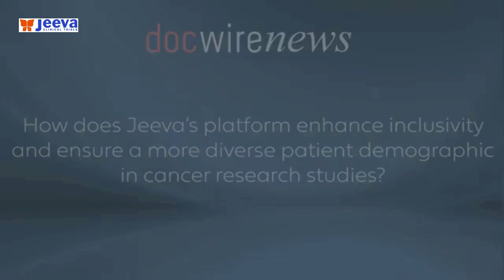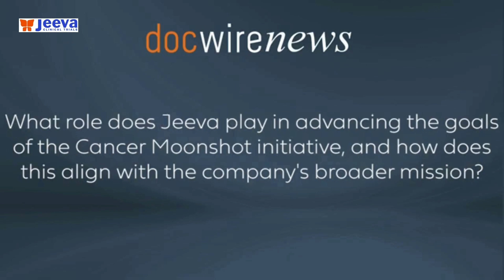Cancer Moonshot Gets a Booster Shot from Jeeva's AI-Driven Clinical Research Platform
The interview underscores the evolution of Jeeva's eClinical platform into a comprehensive, AI-integrated tool supporting 130 languages for global clinical trials. It addresses issues of patient engagement, inclusion, and regulatory support, particularly focusing on cancer research and the Cancer Moonshot initiative. The platform aims to enhance clinical trial efficiency, inclusivity, and global collaboration.